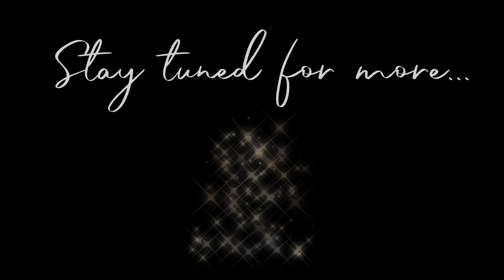Egg Cheese Sandwich | Brown Bread Sandwich | 2 Mins Quick Sandwich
Begin your day on the right note by feasting on Egg And Cheese Sandwich, which is irresistible. This is a lip-smacking sandwich recipe loaded with cheesy flavours and is cooked using whole wheat bread, egg, cheese. If you are bored of the common egg sandwiches, then you will surely like this recipe as it gives your taste buds a different experience. Serve this dish with any dip of your choice and relish the wave of toothsome flavours in your mouth. So, the next time you are yearning for some comfort food, make sure to give this mouth-watering recipe a fair chance.